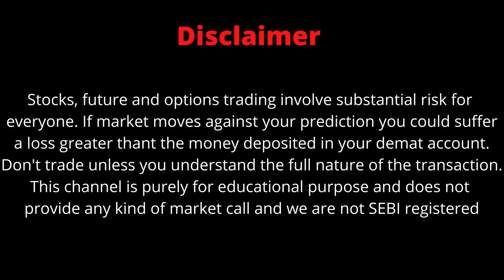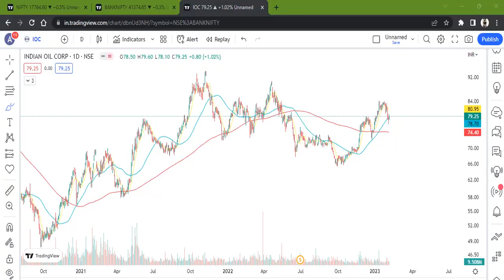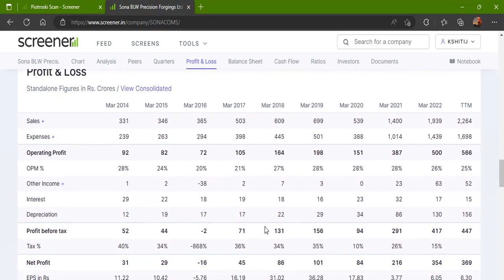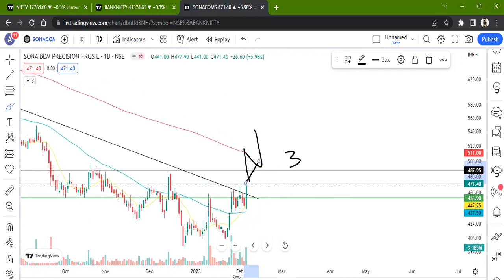SONA BLW PRECISION FORGING LTD STOCK LATEST NEWS WITH FUNDAMENTAL & TECHNICAL ANALYSIS | BUY OR SELL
FOLLOW ME FOR MORE
sona blw precision forgings ltd share latest news
sona blw precision forgings ltd share news
sona blw precision forgings ltd
sona blw share price
sona blw stock analysis
sona blw precision forgings ltd ipo
sona blw latest news
sonacoms share latest news
sona blw precision forgings ltd stock analysis
sona blw share price target.